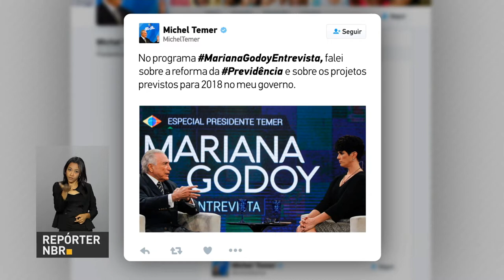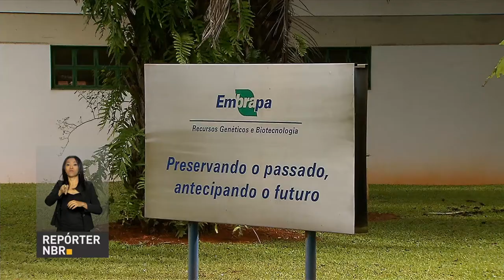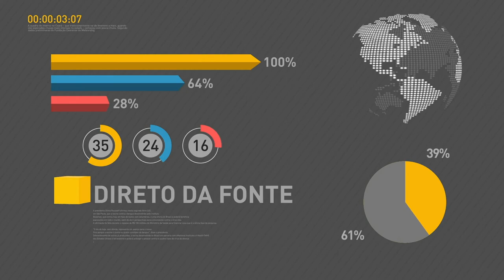BOLETIM REPÓRTER NBR 10h - 6 de fevereiro de 2018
REPÓRTER NBR 10h - 06.02.18: presidente Michel Temer recebe nesta terça-feira (6) o presidente do Conselho Nacional do Sesi,
João Henrique de Almeida Sousa. E mais: hashtag todospelareforma foi um dos assuntos mais comentados no twitter nesta segunda-feira (5).